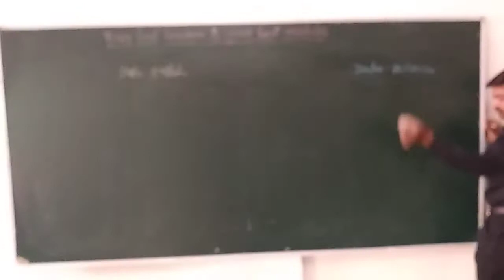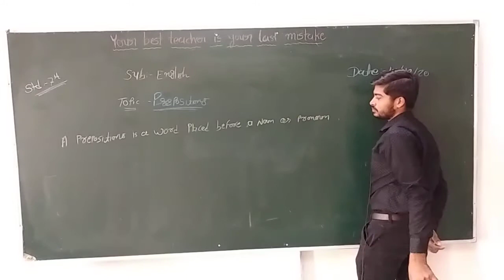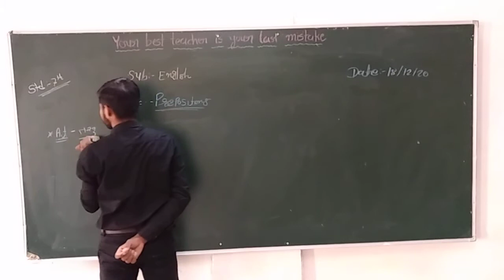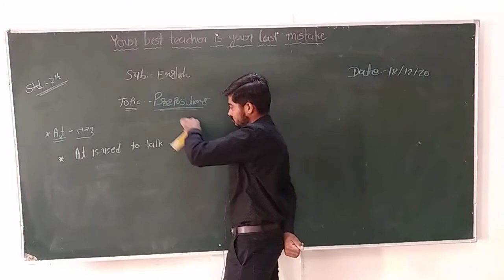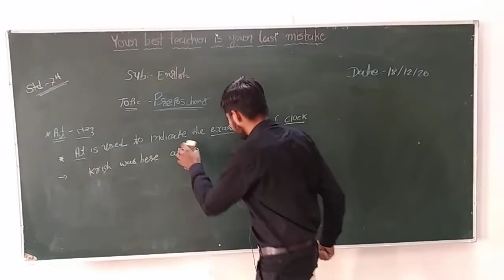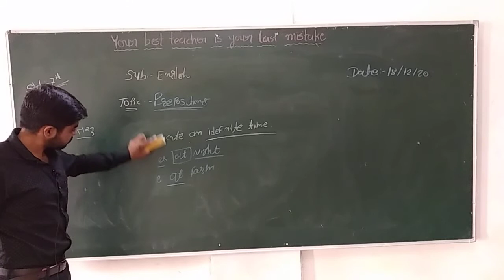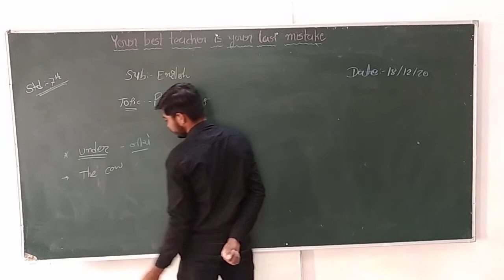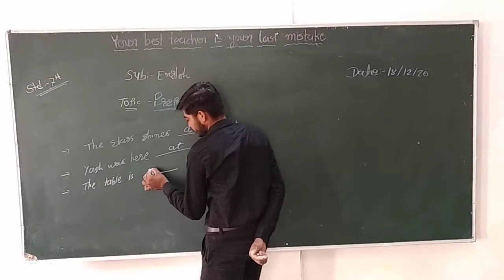7 English Grammar preposition prabhubhai